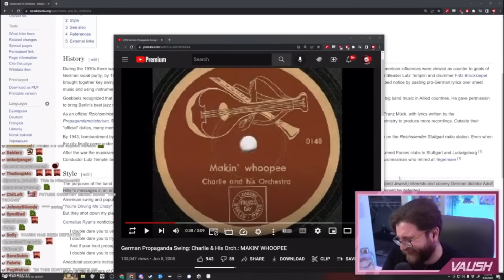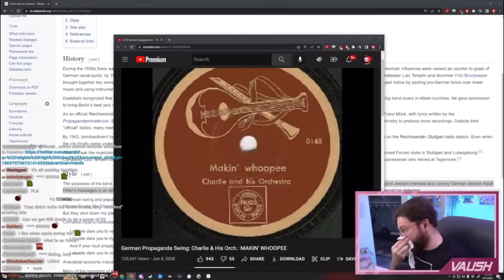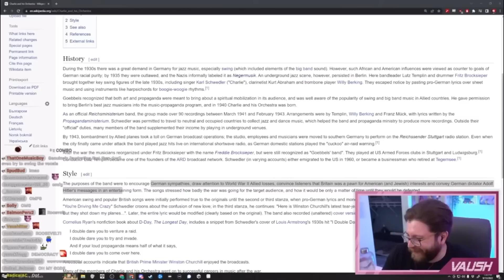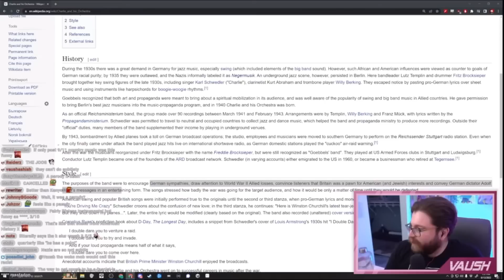Vaush Reacts to N*zi Swing Music (Full Clip)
@Vraptor1 thank you for reminding me of this gem

there are a few cuts in the video but i didnt skip anything except vaush taking 30+ seconds to recover from a justified laughing fit. clip from Sep 13, 2022 vod